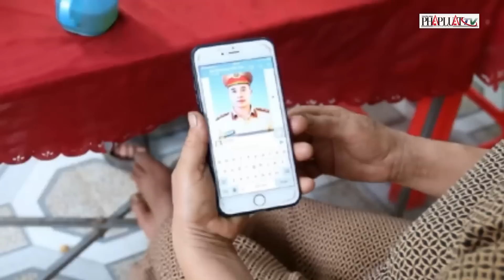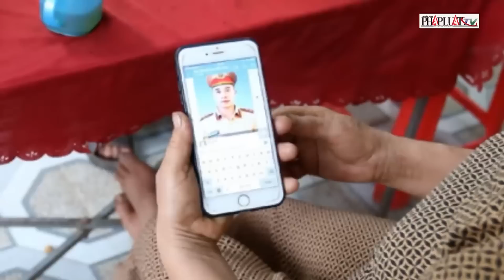Nguyên nhân tai nạn lao động trong hầm lò than khiến 4 công nhân tử vong | PLO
PLO | Trên địa bàn tỉnh Quảng Ninh vừa xảy ra một vụ tai nạn vừa xảy ra trong hầm lò tại Công ty cổ phần than Vàng Danh (thành phố Uông Bí, tỉnh Quảng Ninh) khiến 4 công nhân ra đi mãi mãi. Theo nguyên nhân sơ bộ, 4 công nhân tử vong là do tai nạn lao động bởi  bục túi nước nên các nạn nhân bị than vùi lấp. Hiện cả 4 nạn nhân đã được tìm thấy để lo hậu sự, phía cơ quan chức năng vẫn đang điều tra để làm rõ nguyên nhân dẫn đến tai nạn thương tâm trên. Được biết, thời tiết xấu cũng là một trong những nguyên dân dẫn đến tai nạn khiến cả 4 công nhân trên qua đời.